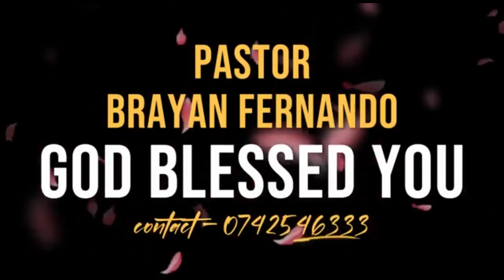පුදුමාකාර ආශිර්වාද || 🙏උදෑසන බලවත් යාච්ඤාව || 2024.07.27